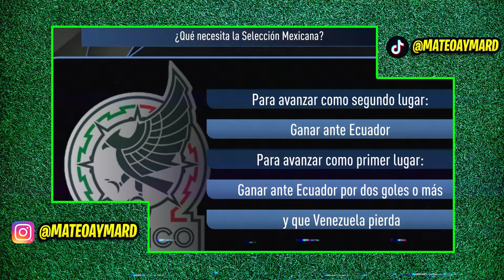MEXICANOS SE CONFIARON Y LLORAN TRAS DERROTA HISTÓRICA VS VENEZUELA | MEJORES REACCIONES